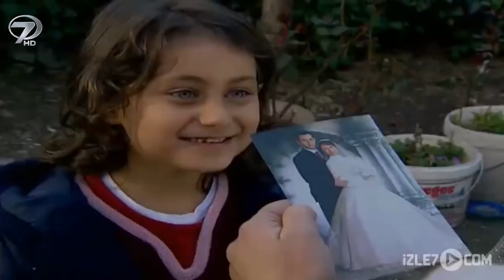Gelin Beyazı - Kanal 7 TV Filmi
İyilik ve saflığın, aşkın ve özverinin mucizesi... Genç bir kızın içindeki güzelliği damla damla akıttığı hayatlar... ‘Gelin Beyazı...’